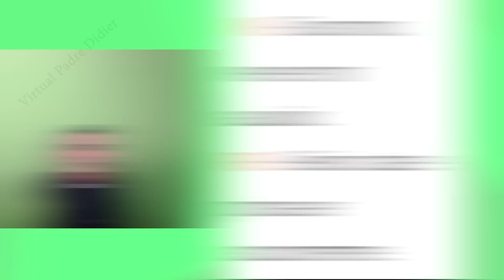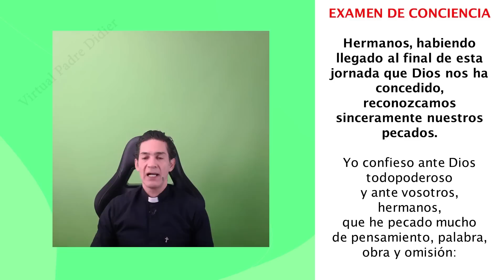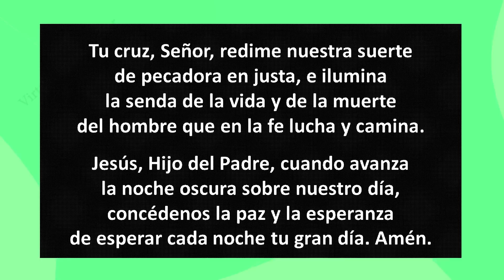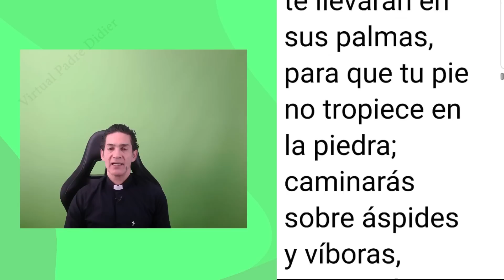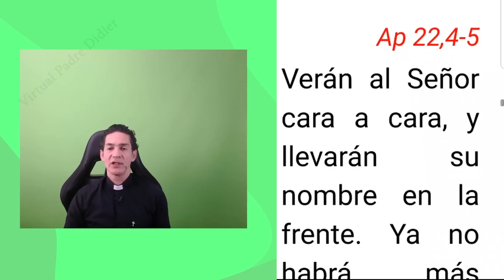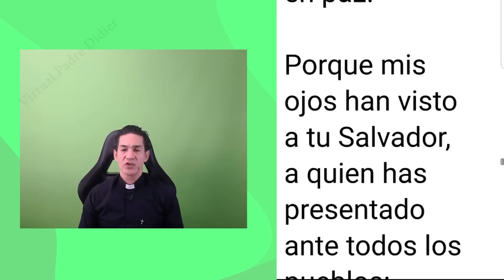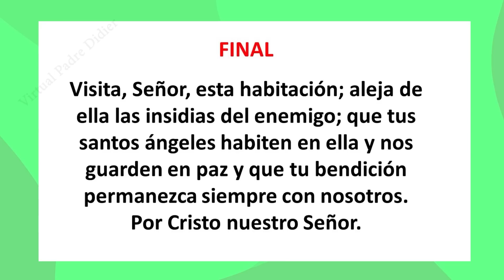Completas de hoy Martes 25 Julio 2023. Oración de la noche. Padre Didier